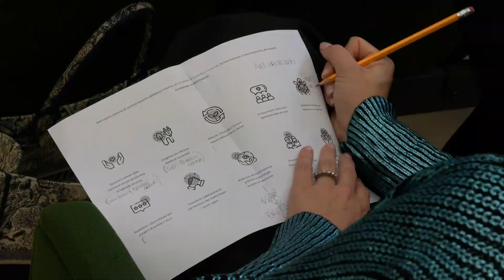Bari, al via 'Circol@ndo: viaggio nel mondo delle imprese che sostengono e riusano'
In occasione della settimana per l'Energia e la Sostenibilita', Confartigianato Imprese ha promosso una serie di eventi per affrontare i temi della transizione green